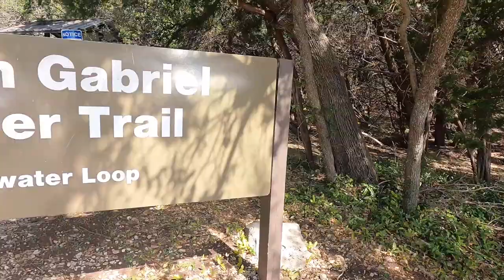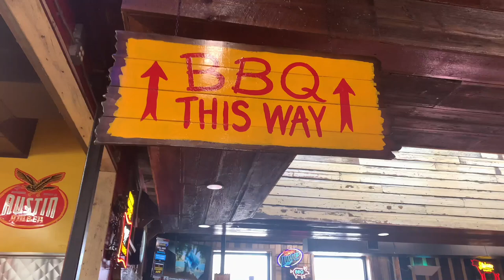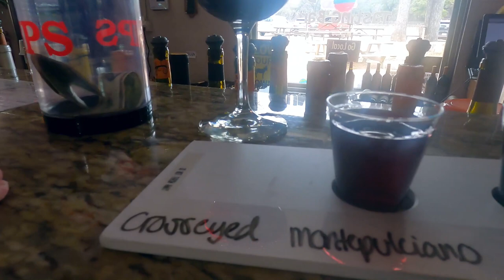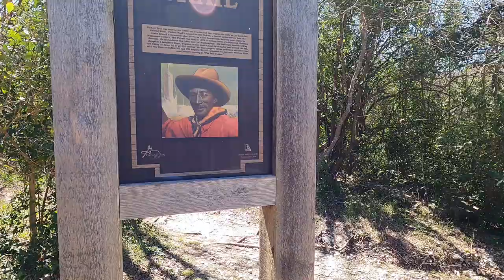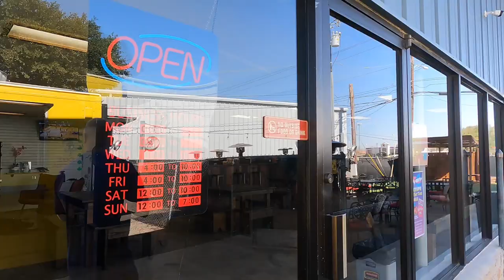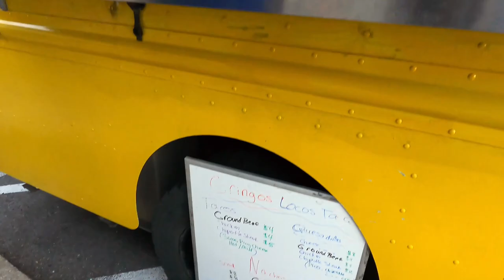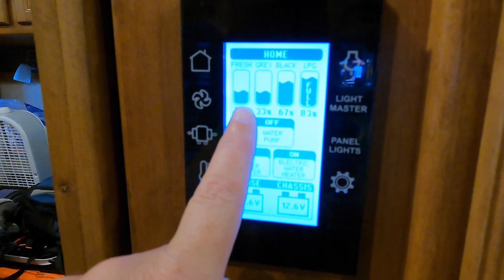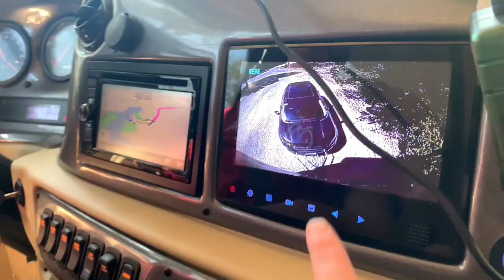Our First Army Corps of Engineers Park /Cedar Breaks Park-Georgetown Texas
Alert 🚨- New YouTube video 🎥

In this RV Life vlog we stay at Cedar Breaks Park in Georgetown Texas. It was our first Army Corps of Engineers Park. We explored the area, did two hikes and visited a winery, distillery and brewery. RV Full Time Living is amazing!

Remember life is about collecting moments not things and you can always make your own sunshine!

Chasing RV Sunshine ☀️
Joel, Deb, and 🐕 Maya